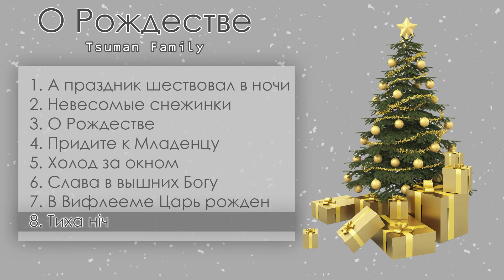О Рождестве - Tsuman Family || Рождественский Христианский Альбом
Tsuman Family - О Рождестве.🎄
Новый рождественский, христианский альбом Tsuman Family. 💿
Скачать фонограммы и ноты из альбома можно здесь:

Альбом доступен для прослушивания на всех стриминговых сервисах.

Поделитесь с друзьями, если вам понравился альбом 😇

Спасибо композиторам за такие красивые песни и разрешение на их запись! 🙏

С праздниками 🎄
Трек лист:
00:00 А праздник шествовал в ночи
04:37 Невесомые снежинки
08:28 О Рождестве
11:33 Придите к Младенцу
14:48 Холод за окном
17:43 Слава в вышних Богу
20:31 В Вифлееме Царь Рождён
23:49 Тиха Ніч